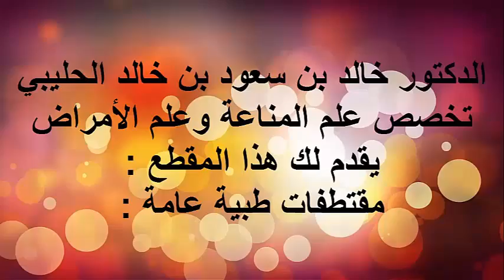لتقوية الاسنان في التاج / الدكتور د.خالد بن سعود الحليبي اخصائي الطب الوقائي للأمراض